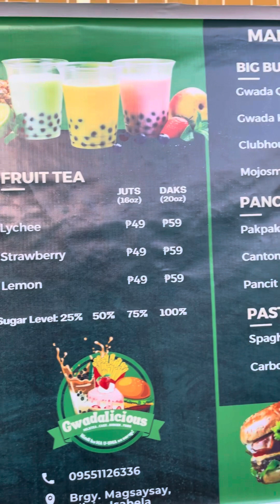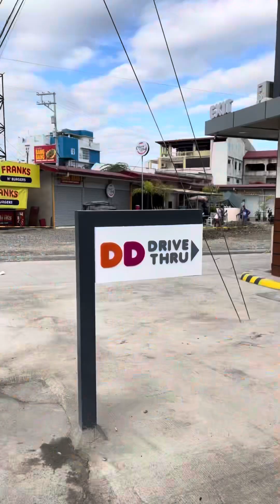PINAKAMAGANDANG BLACK SAND BEACH SA GONZAGA CAGAYAN